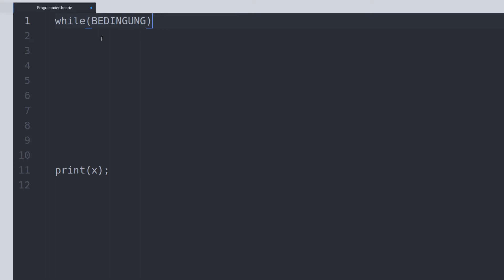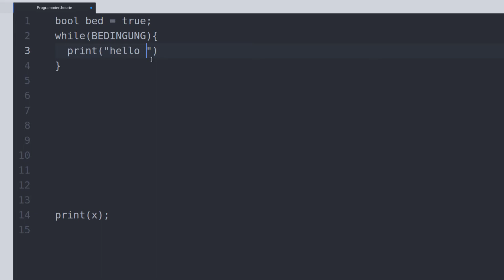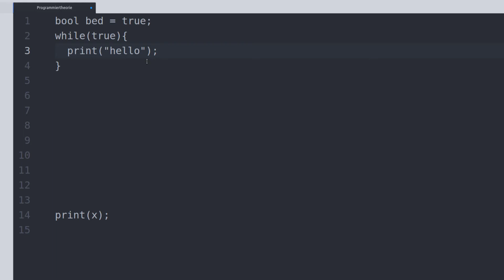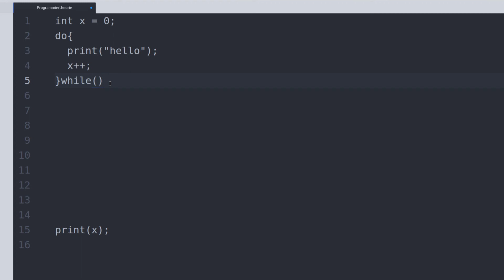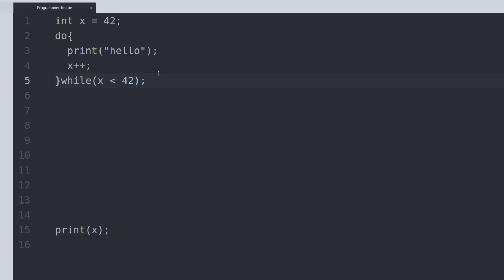Programmieren Lernen #16 - while Schleifen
In diesem Tutorial geht's um die erste Schleife.